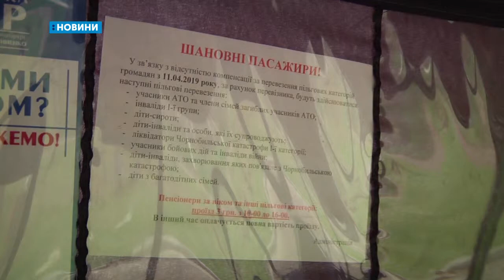12.04.2019. Новини. 08:00